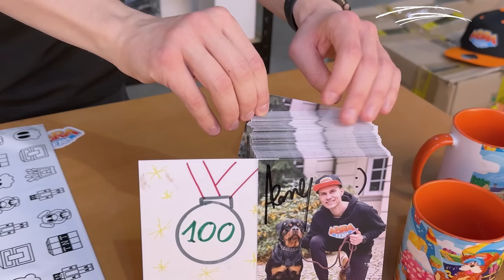WIDZ ODDAŁ mi (ZA DARMO) ⚠️ *SINISTER* TITAN TV MAN 🏆 WART 10.000$ ✅ w Skibidi Toilet Tower Defense